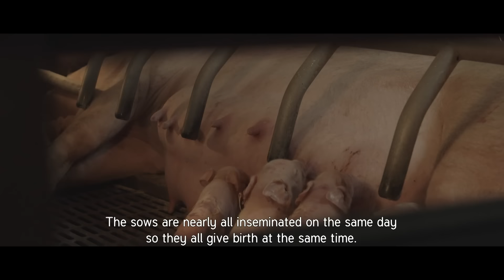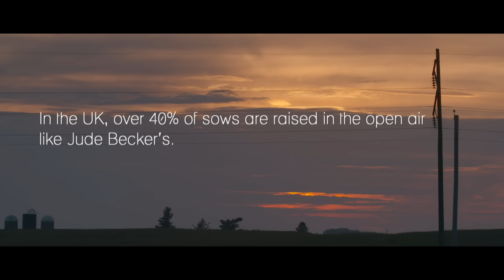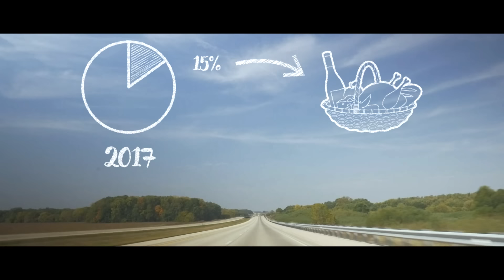The Carnivore's Dilemma: Is It Ethical to Eat MEAT from Industrial Farms? | ENDEVR Documentary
The Carnivore's Dilemma: Is It Ethical to Eat MEAT from Industrial Farms? | Meat Lobby | Business Documentary from 2018

In this film, first-time father and prize-winning journalist Benoît Bringer investigates whether we should still eat meat. As the population grows and the pressure to provide cheap food increases, there has been a drive towards relentless productivity and industrialized farming. Animal cruelty, major health issues and environmental damage are inevitable consequences. We can all see the problem. But are there alternatives? The documentary goes on a journey to the United States, Portugal, France, Sweden and Germany and reveals the worst excesses of industrial farming and positive alternatives.